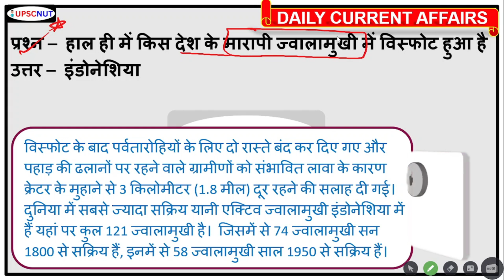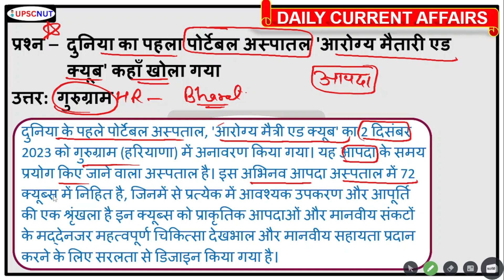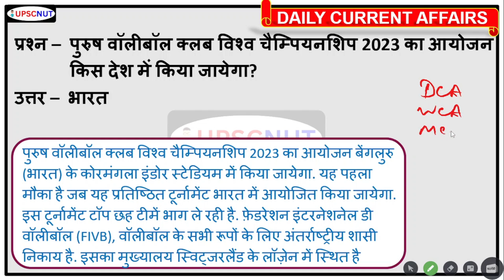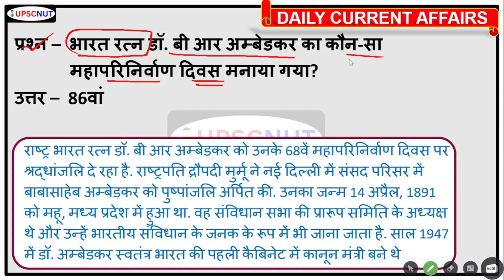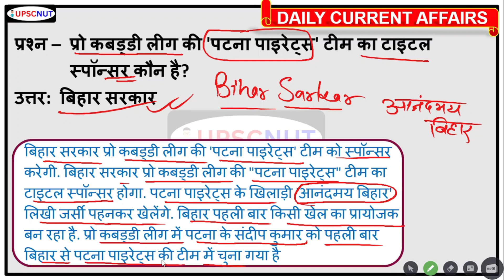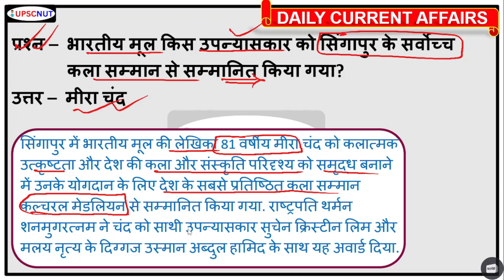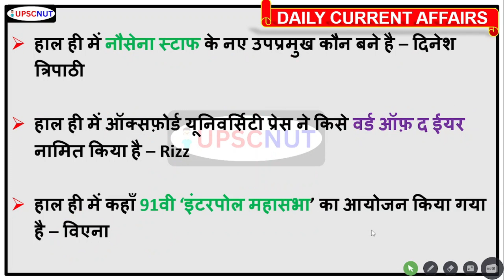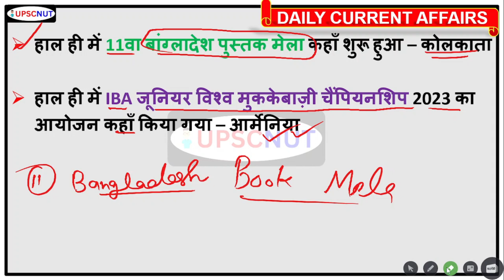Current Affairs | Daily Current Affairs 2023 | 07 December 2023 | UPSC | IAS PCS || UPSC NUT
Daily current affairs 2023 | 07 December 2023 | November Current Affairs | Important Questions | CURRENT AFFAIRS | IAS PCS | करेंट अफ़ेयर्स | TARUN GUPTA  @UPSCNUT

Your Quires --
december current affairs
dec current affairs
आरम्भ सीरीज़
aarambh series
state psc mcq
uppsc pt mcq
mppsc pt mcq
top mcq
gk mcq
static mcq
gs mcq
upsc psc special mcq
mcq practice
mcq episode
news today
today news,
mp gk
mp current
upscnut
quiz mcq
uptet current affairs
static gk, gk mcq, railways, sarkari naukri, job govt, UPSC NUT by TARUN GUPTA